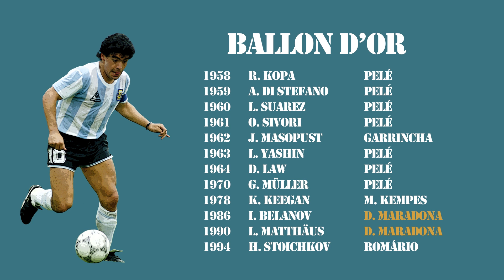Diego Maradona i Argentina na Svjetskom 1986.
Pogledali smo svih 7 utakmica Diega Armanda Maradone i njegove Argentine na putu do svjetske titule na prvenstvu u Meksiku 1986. godine - kako se igralo i kako Diego stoji u usporedbi sa Lionelom Messijem otkrijte u videu.

► Ako vam se svidio naš video, ne zaboravite se PRETPLATITI

Ako nam želite nešto POSLATI, adresa je:
Buzinski prilaz 36, 10000 Zagreb
Pro Scena - Tribina

Budite u tijeku sa svim Tribininim sadržajem, kao i s radom naših partnera: